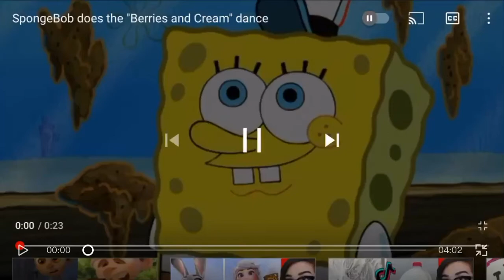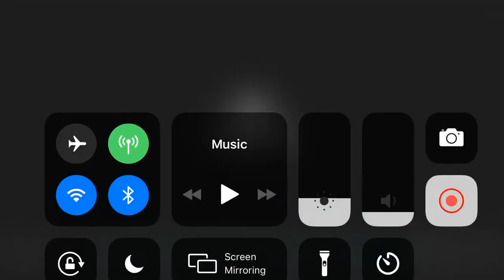Trying to annoy granny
This is me trying to annoy granny as u can see we’re besties 💖